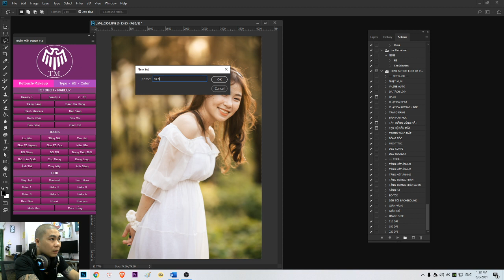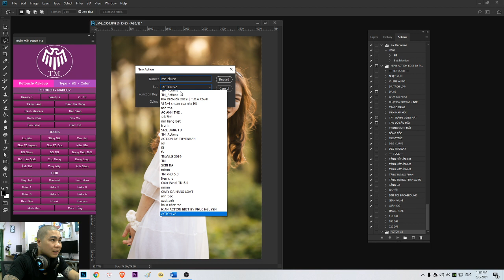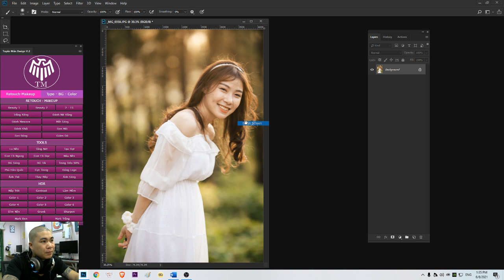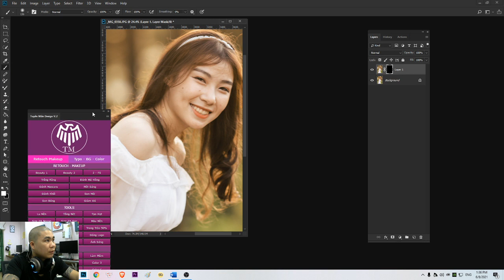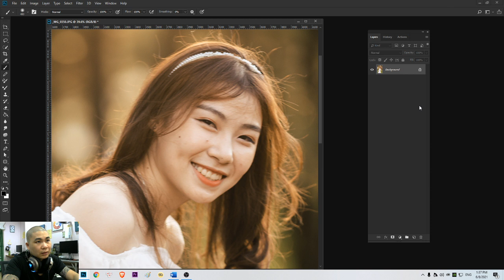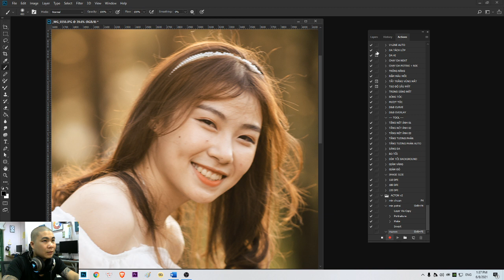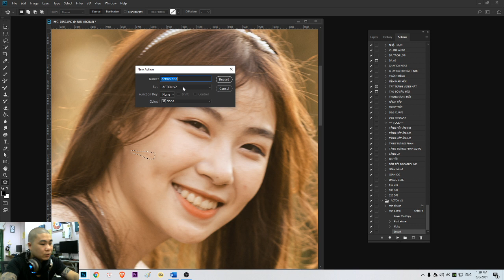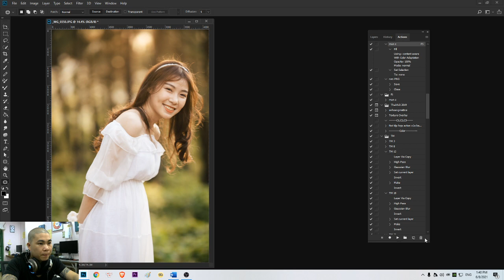Bài 4 hưỡng dẫn cách tạo action f5 thần thánh , min chuẩn, min portrai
PANEL “TM PRO 4.0 “ – GIẢI PHÁP TỐI ƯU CHO DÂN DESIGNER.   ( PHIÊN BẢN DÙNG THỬ 30 NGÀY )

Có phải bạn đang tìm một Giải Pháp có thể giúp bạn những điều như? ( đọc hết nội dung để nhân bản dùng thử ‘’)

 - Tối ưu hóa công cụ giúp thao tác nhanh chóng, hiệu quả
 - Blend màu theo xu hướng "Hot" nhất thị trường
 - Các thủ thuật Photoshop giải quyết công việc hoàn hảo
 -Đốt cháy giai đoạn ngay tức thì?
-Kĩ thuật đỉnh cao nhất về HDR
 -Đang đốt quá nhiều tiền mà không hiệu quả và bạn cần tiết kiệm chi phí & thời gian tối đa cho việc xử lý hậu kỳ
- Xử lý da ảnh thật tự nhiên nhanh chóng.

Tất cả những những giải pháp đó đã chính thức được tổng hợp tạo nên sự ra đời của Panel TM PRO 4.0 ( COMBO 8 TRONG 1 ) .
Với sự tích hợp đầy đủ mọi tài nguyên Panel giúp tăng tốc công việc gấp 10 lần , chất lượng công việc cao , .
 Vậy Panel TM PRO 4.0 gồm những gì ? ( combo 8 trong 1 )
1 - RETOUCH : các kĩ thuật retouch kết hợp công nghệ AI tối ưu nhất tốc độ sử lí hình ảnh .
2 - TYPO : tổng hợp đầy đủ mọi thể loại chữ , cưới , korean, japan, moko, film , kỉ hiếu , Fashion..." phần mình tâm đắc nhất ^^
3 - Ánh Sáng : áng sáng trời , bongke , tia sáng overlay.
4 - background : Baby , gia đình , cưới , mây trời .
5 - Ảnh thẻ : quy trình sắp sếp , tài liệu ảnh thẻ .
6 - Màu - tổng hợp các bộ màu film , hàn cực hot .
7 - Ảnh HDR - mang cả bầu trời HDR vào TM PRO 5.0 - phần này sẽ rì viu nhiều cho ae rõ như ăn sôi ^^.
8 - Bìa Album : phần này cũng mới nek .nhặt vô cho đủ  mọi quy trình từ A- Z luôn cho m,n đỡ phải kiếm với tìm
CHÚ Ý ĐẶC BIỆT : Toàn bộ Panel TM pro 4.0 có dung lượng chỉ 2.9G phù hợp các loại cấu hình máy trung bình , sử dụng được cả cho hệ điều hành win , Mac .

•  Đây là phiên bản dùng thử tích hợp đủ mọi tính năng và TM kèm theo video cài đặt lại photoshop từ phím tắt , action để các bạn làm chủ hoàn toàn về photoshop .
Nếu nó phù hợp với công việc của bạn , hãy ib ngay TM để nhận mã ưu đãi đặc biệt cho những người dùng thử .
• Nếu bạn là thành viên chính thức sử dụng PANEL TM PRO thì bạn sẽ nhận được nhiều quà tặng vô cũng giá trị kèm theo :
 +, Chuỗi 30 video thủ thuật photoshop cực hay áp dụng cho ảnh teen , fashion , wedding .( trị giá 20 triệu )
+, Toàn bộ các Preset hót nhất , giá trị nhất mà TM đã sử dụng . ( trị giá 20 triệu )
+, Chuỗi video thực chiến hoàn thành các thể loại ảnh cho khách hàng ( trị giá 20 triệu )
+,Thành viên Vip memerber trên website sử dụng free hàng tram tài nguyên typo , psd , stock , …..
+, Nhận đk voucher giá trị tương ứng 20% khi đăng kí các khóa học nâng cao chuyên sâu ( Teen , Fashion , HDR , WEDDING )
 Mọi thông tin đăng kí hoặc tư vấn các bạn vui lòng ib qua Page TM Design : m.me/Daotaonhiepanhtop1vietnam
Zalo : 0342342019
Thông Tin Đăng Ký Chuyển Khoản:

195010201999   ngân hàng VP BANK       Chủ TK  : BAN VAN TUYEN